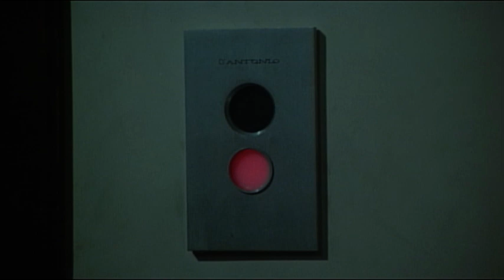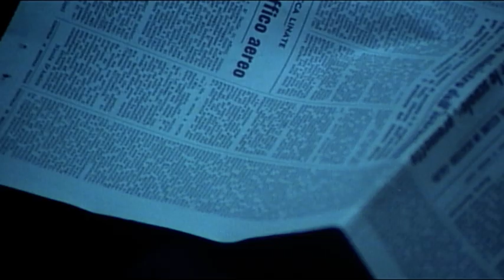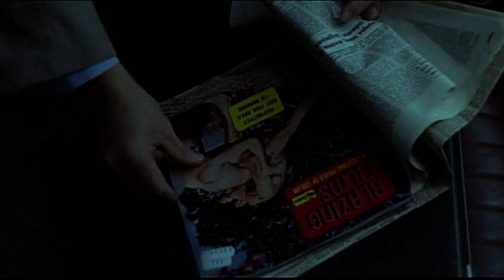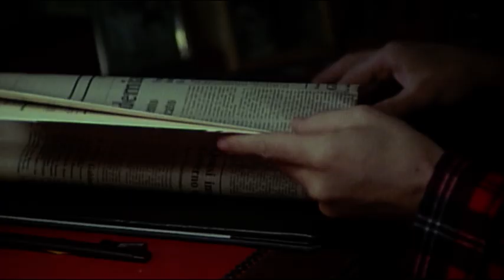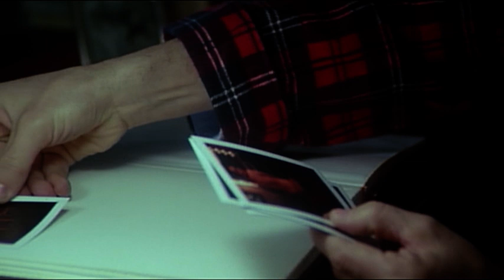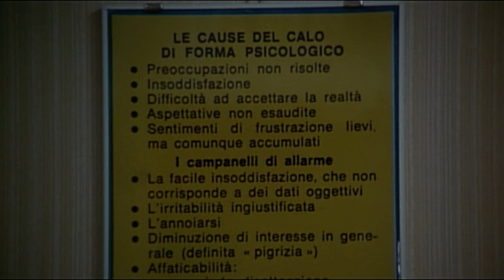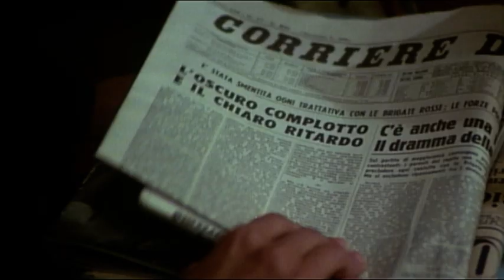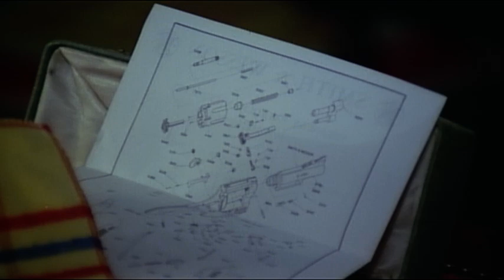The Gun | Crime | Full Movie in English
Director: Pasquale Squitieri
Writer: Pasquale Squitieri
Stars: Claudia Cardinale, Stefano Satta Flores, Benedetta Fantoli
(1978)

A man who neglects his wife and is out of touch with their teenage daughter believes he is justified in having a gun available for the defense of person, family and property.